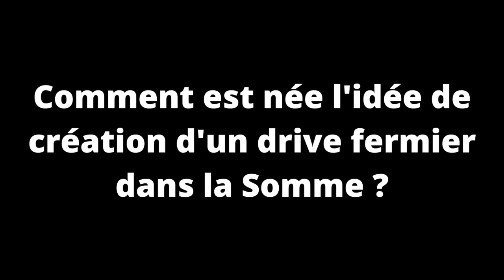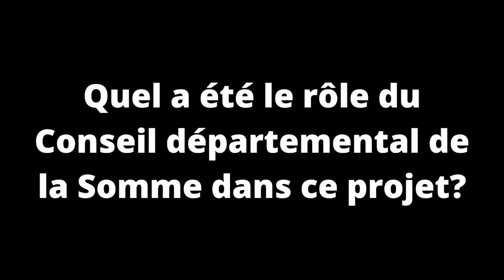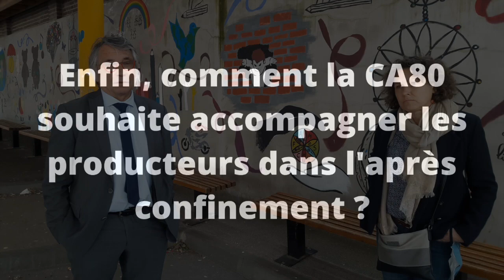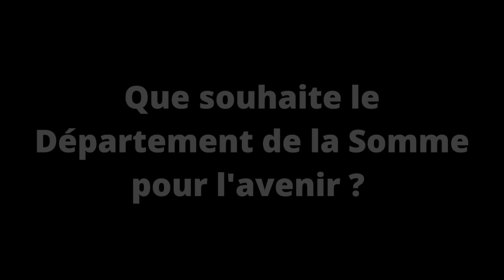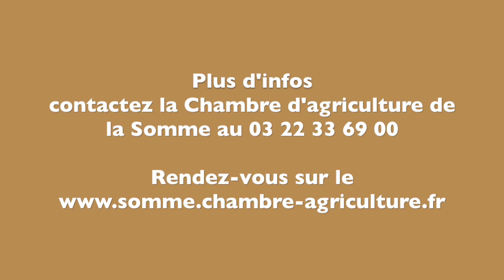Info Drive - Entretiens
Entretiens avec Françoise Crété, Présidente de la Chambre d'agriculture de la Somme et Laurent Somon, Président du Conseil départemental de la Somme sur la création et le devenir du Driver Fermier.

Plus d'infos, contactez la Chambre d'agriculture de la Somme au 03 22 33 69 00.